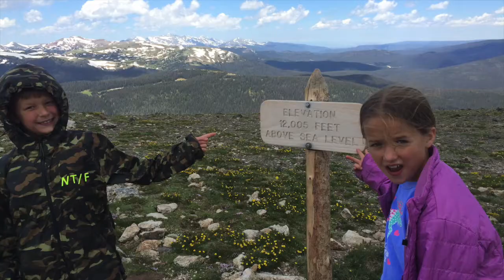My Nya is 12....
I can't believe it has been 12 years since this little fireball came into our life. Her spirit forever changed me as a human. I love her without limits. To watch her grow into the young lady she is has been amazing. I can't wait to see where this life takes her. I'm so proud to be her dad.
I love you Boogie
To infinity and beyond.
Daddy